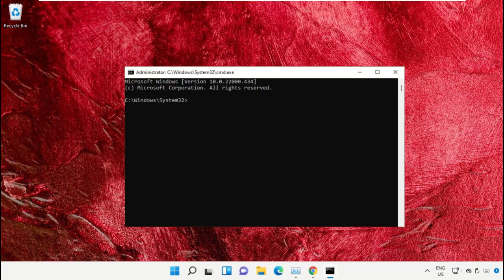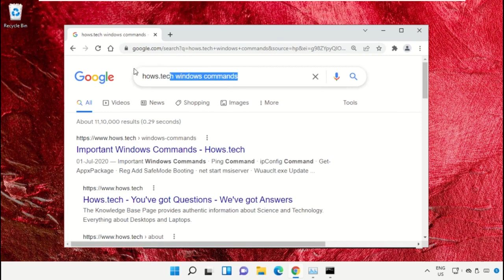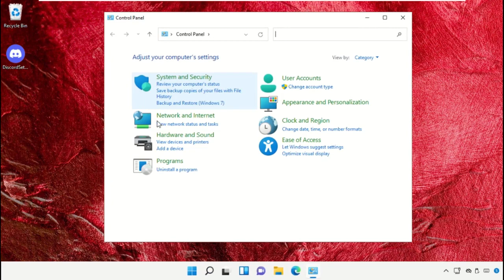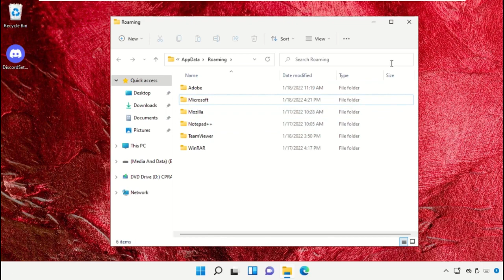How to Fix Discord Installation Has Failed Windows 11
The tutorial mentioned works for Windows 11 64 bit / 32 bit version & probably Windows 10, Windows 8 and Windows 7. how to fix discord installation has failed,discord installation has failed windows 11,discord installation has failed,discord installation failed,discordsetup.exe installation has failed windows 11,discord installation has failed error,fix discord installation has failed,discord installation failed windows 11,installation has failed discord,discord installation has failed fix,installation has failed,discord installation has failed windows 10This will work on your computer, desktop and laptop from manufacturers such as Dell, HP, Acer, Asus and MSI.
For any issues contact our KB team. HowtoFixDiscordInstallationHasFailedWindows11 How to Fix Discord Installation Has Failed Windows #11
 Guide : [ How to Fix Discord Installation Has Failed Windows 11 ]